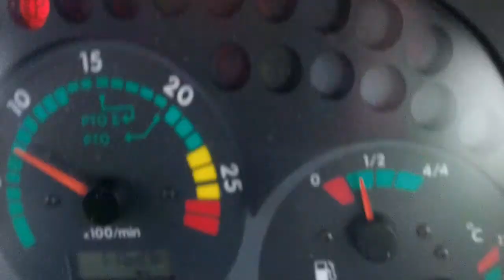2013 Zetor Proxima 120 Power c/w loader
August 2013 (13) Zetor Proxima 120 Power c/w Zetor 120 SL loader.  Only 116 hours.  Air conditioning.  3 speed powershift.  Powershuttle.  3 spools.  Zetor 120 self level loader with joystick control and euro headstock.  Rear wheel weights.  As new tractor.  £29500